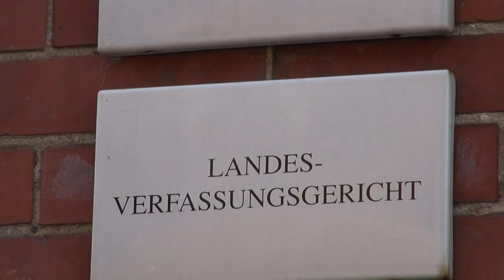Ordnungsrufe vor Gericht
Hunderte von Ordnungsrufen, Rederechtsentziehungen und Rausschmissen haben die NPD-Abgeordneten im Schweriner Landtag im Lauf der Jahre kassiert. Dafür sorgte ein total unparteiisches und geradezu unglaublich neutrales Präsidium aus SPD-, CDU- linken, liberalen und grünen PolitikerInnen.

Grundsätzlich besteht bei jeder Ordnungsmaßnahme für den Betroffenen die Möglichkeit, Einspruch einzulegen und dann vor das Landesverfassungsgericht zu ziehen. Da die nationalen Volksvertreter aber keine Lust haben, ihr ganzes Leben in Gerichtssälen zu verbringen, beschränken sie sich bei Klagen auf besonders drastische Beispiele dessen, was die Etablierten gerne als "Schutz der Würde des Hohen Hauses" bezeichnen. Als ob Gebäude Würde besitzen könnten. Wo sitzt die? Im Mörtel? Über die Rechtmäßigkeit dreier Ordnungsmaßnahmen wurde heute im Greifswalder Verfassungsgericht mündlich verhandelt.

Udo Pastörs war gemaßregelt worden, weil er einem linken Abgeordneten orientalischer Herkunft sinngemäß auch orientalische Phantasie bescheinigt hatte. Michael Andrejewski hatte in einer Rede die - der Wahrheit entsprechende und den aktuellen Stand der historischen Forschung wiedergebende - Tatsache zur Sprache gebracht, daß der verstorbene SPD-Säulenheilige Dr.Gustav Heinemann im Dritten Reich Mitglied sowohl im Nationalsozialistischen Rechtswahrerbund (NSRB) als auch in der Nationalsozialistischen Volkswohlfahrt (NSV) gewesen war. Und Stefan Köster hätte nicht genug Betroffenheit angesichts einer CDU-Gedenkrede für die Opfer der dem NSU zugeschriebenen Mordserie gezeigt - weil er in einer Nische des Landtagssaales an einer NPD-Fraktionsbesprechung teilgenommen habe, anstatt ergriffen zu lauschen.

Das alles ist so absurd, daß es Rechtsanwalt Peter Richter, der die Abgeordneten vertrat, verdammt schwer gefallen sein muß, sachlich zu bleiben. Dies gelang ihm nicht nur, er versorgte das Gericht auch mit umfangreichen Ausführungen, auf denen es jetzt herumkauen darf. Die Entscheidung wird am 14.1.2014 verkündet.